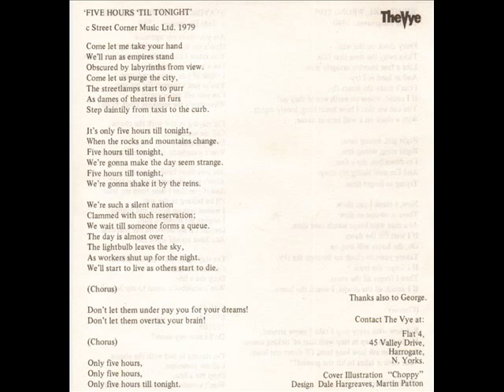THE VYE - Five Hours 'til Tonight (1980)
From A-Side 7'' EP
Five Hours 'til Tonight b/w Right Girl, Wrong Time; Staying In Be With The Phone
(Dead Good Records, 1980)

THE VYE are:

- Dale Hargreaves: Vocals, rhythm guitar
- Richard Eager: Lead guitar
- Simon Hollis: Bass
- Andy Tillison: Keyboards, vocals
- Dave Albone: Drums

Band from Leeds, UK